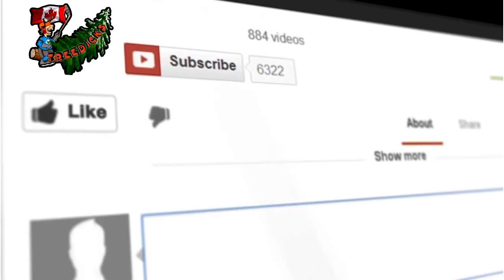just a tour of the Ramshackle and the new shop!!!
just an up date of the Ramshackle new shop !!! and playing catch with Wil!!!